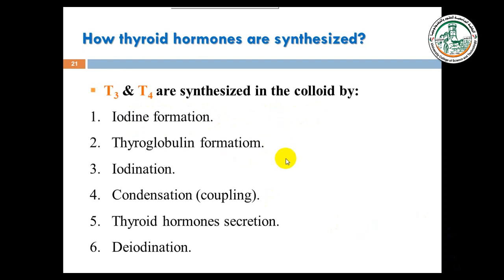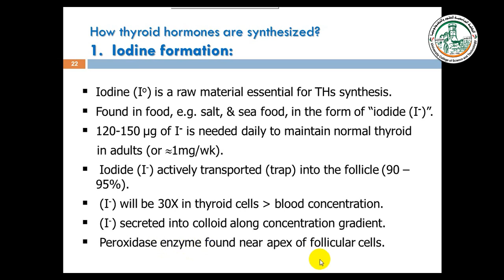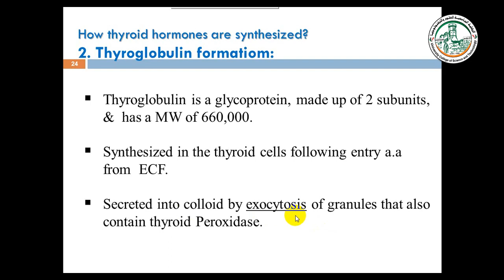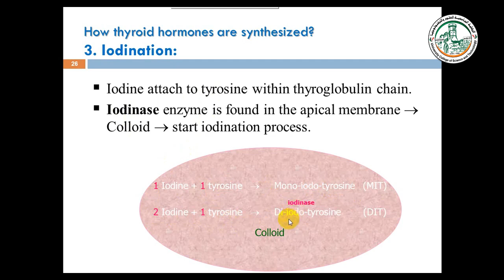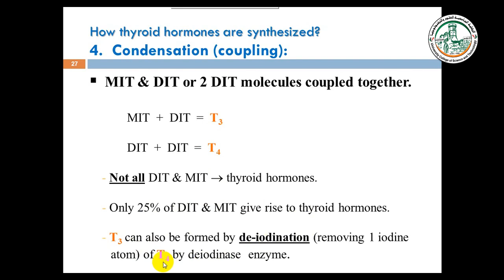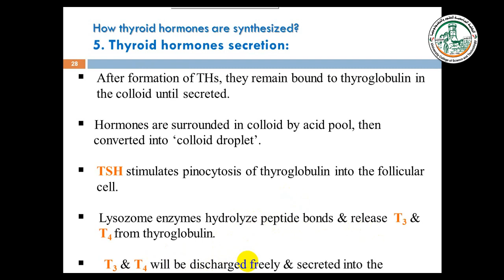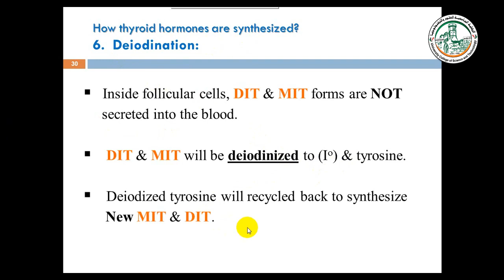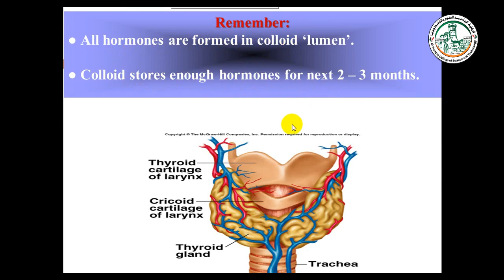Thyroid galnd part2